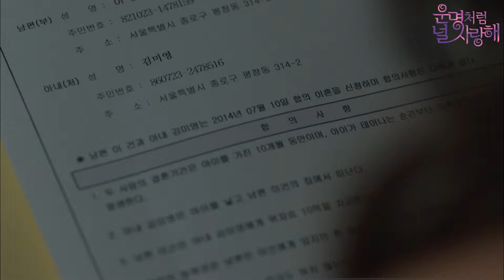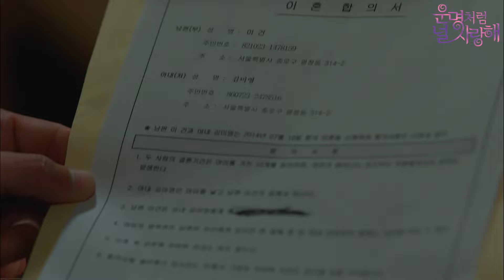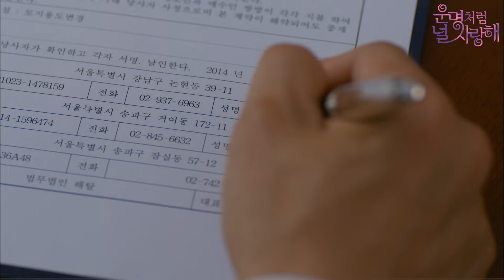[운명처럼널사랑해/FatedToLoveYou] EP5회 | 건과 미영의 헤어질 결심?🥺 달팽이가 자꾸만 눈에 밟히는 계약 신혼 생활의 시작!| MBC140716방송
[운명처럼 널 사랑해] Fated To Love You

EP5. 미영은 결혼식과 달리 냉랭해진 건의 태도에 당황스럽고, 급기야 건은 이혼합의서를 내놓는다.  왕회장은 건의 마음을 다 잡기 위해 미영과 태교교실을 추천하고, 건은 억지로 태교교실에 참가한다.  한편, 건은 다니엘과 미영을 왕회장 집에서 마주치게 되는데,,,

출연진 : 장혁, 장나라, 최진혁, 왕지원, 박원숙, 송옥숙, 이미도, 오솔미, 박희본, 임형준, 정은표, 최우식, 나영희, 최대철, 김영훈